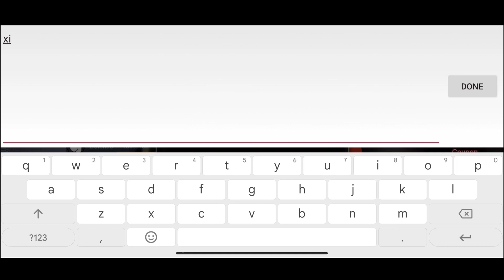CODE COUPON THE SPIKE VOLLEYBALL STORY